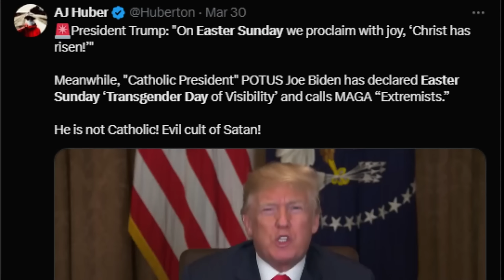Andrew Schulz Pops The "Trans Day VS. Easter Sunday" Bubble & Other ADULTS Can't DO IT!